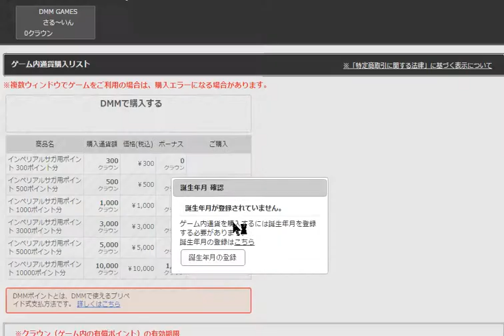【インペリアル・サガ】実況Part9 待望のサルーインガチャ引きますっ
お久し振りです(´ω｀)ﾉ
私、サルーインが引けたらインサガ復活するんだ。
序盤は他のガチャ引いてるので、本編は後半です。